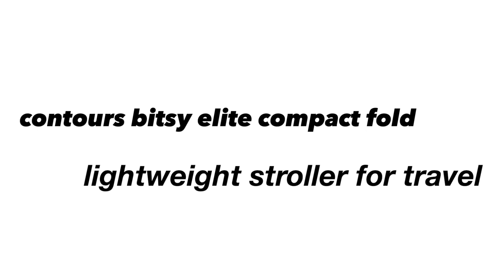contours bitsy elite compact fold lightweight stroller for travel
Contours Bitsy Elite Compact Fold Lightweight Stroller for Travel (Sapphire Blue) Plus Travel Bag
Complete Information

Product description
You and your little one can travel with ease in the stylish and compact Contours Bitsy Elite Lightweight stroller! You’ll love the modern features including luxurious knit fabric, a leatherette handle, and mesh in the seat area for maximum breathability.